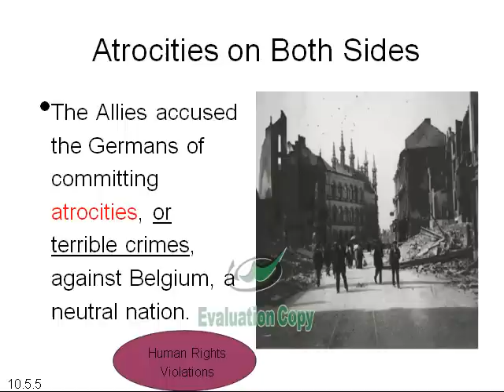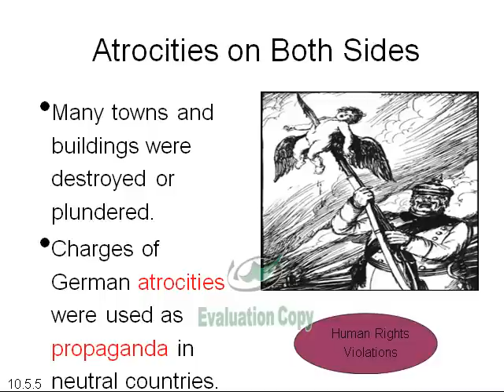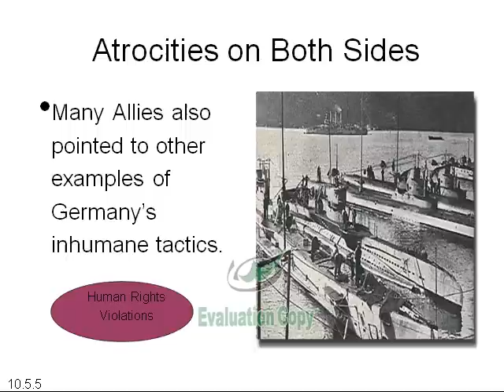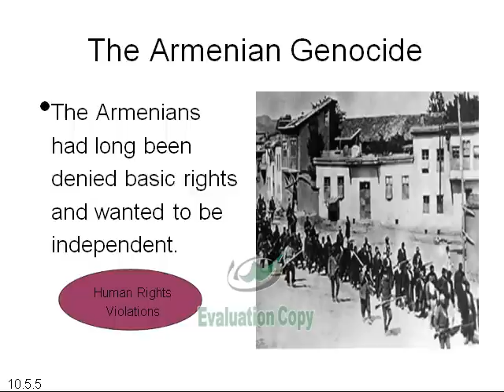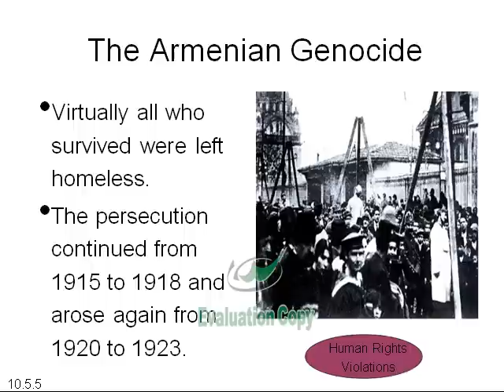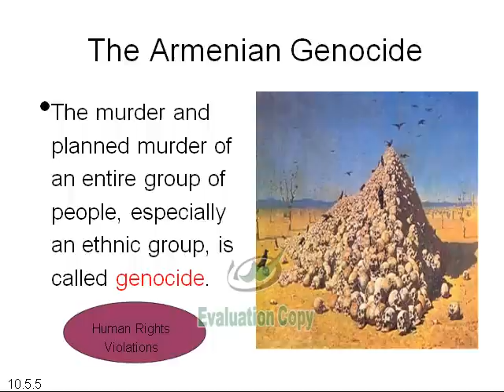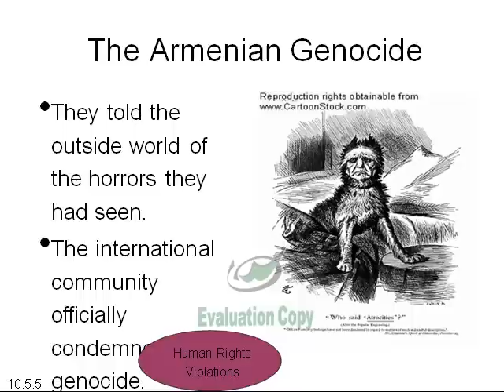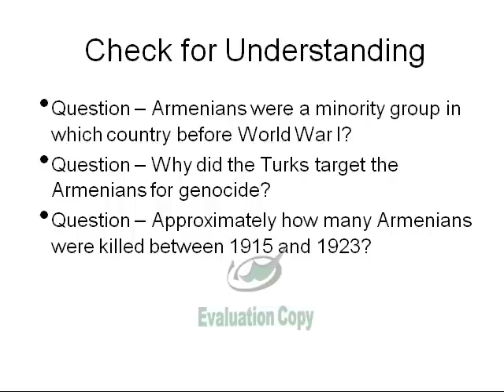Standard 10.5.5 - Human Rights and Genocide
This is the direct instruction for St. 10.5.5 - Human Rights and Genocide.